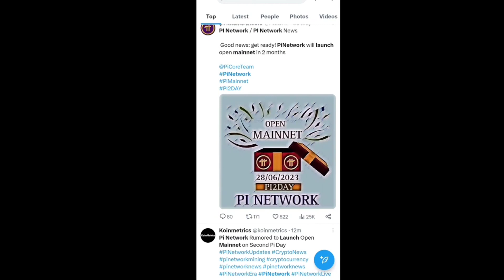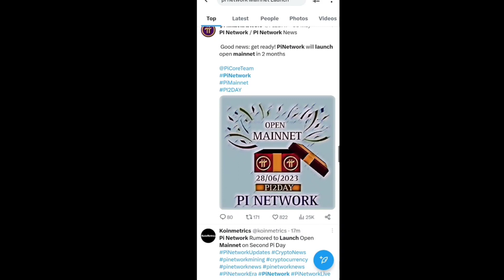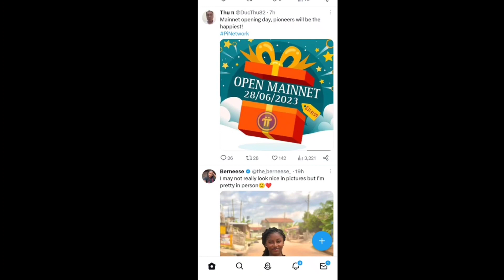Good News 🎉 Pi Network New Update 🤯 Pi Open Mainnet Launch 28/6/2023 🤩 1Pi = $314 🤑🎉crypto